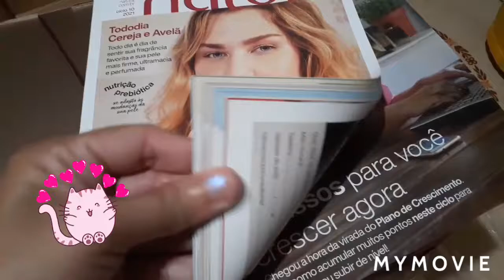Abertura da caixa da Natura ciclo 08/2021🥰🥰🥰🥰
E não esqueça de ativar notificações.
INSTRAGAM:@cruzvilmadesouza